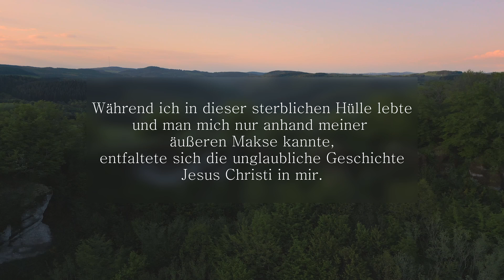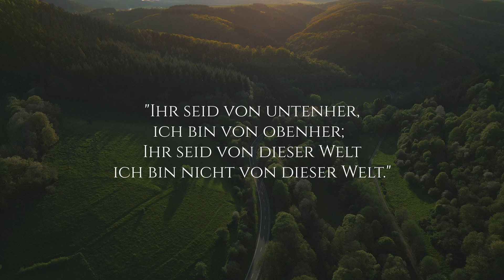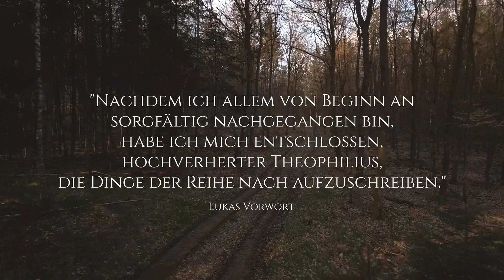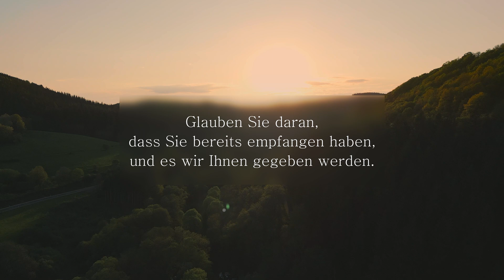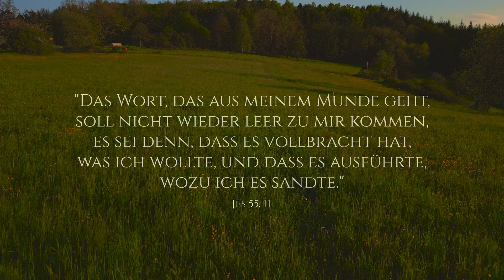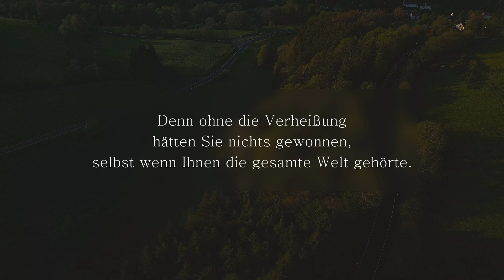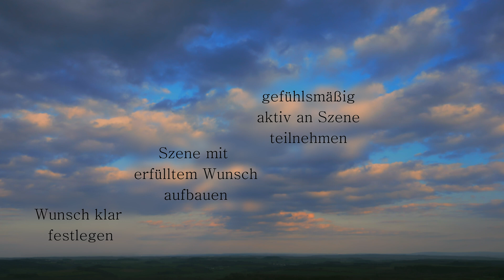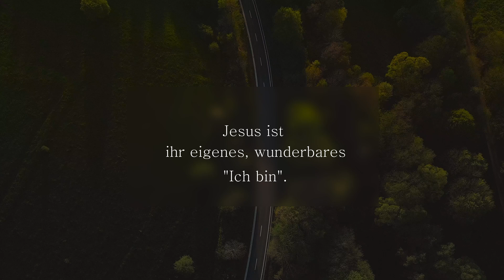Was du denkst und fühlst erschafft deine Realität - Gesetz der Annahme - Hörbuch Neville Goddard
"Neville Goddard" - "Das Gesetz der Annahme - Annahmen werden zu Tatsachen".

als MP3-Download erhältlich und ebenso auf Audible.

In diesem Hörbuch geht Neville Goddard auf die innere Annahme ein.
Unsere inneren Überzeugungen, bzw. unsere inneren Annahmen erschaffen die Realität.

Zitat:
"Denn der Glaube ist das Vertrauen auf eine unsichtbare Realität."
- Neville Goddard -

Kapitel
0:00 Das Gesetz der Annahme
23:49 Die Kurzanleitung für die Erfüllung deiner Wünsche:

Wenn dir dieser Kanal gefällt, kannst du diesen gerne wie folgt unterstützen:

   (Du erhältst das von dir ausgewählte Hörbuch als MP3-Datei zum downloaden.)

   Bankverbindung:
   Name: Audana
   IBAN: DE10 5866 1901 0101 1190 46
   BIC:  GENODED1WSC
   Als Betreff: „Spende“.

+ Indem du die Inhalte auf diesem Kanal mit anderen Menschen teilst.

+ Wenn dir die Inhalte auf diesem Kanal gefallen, und du zukünftig keine weiteren Videos

Herzlichen Dank für dein Sein!
Möge das Glück auf deiner Seite sein!

Footage: Pexels